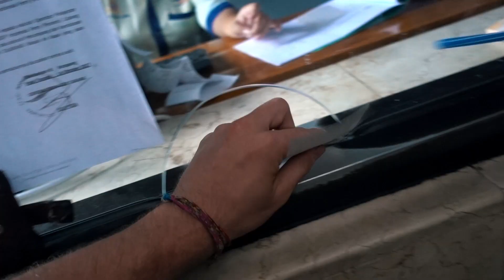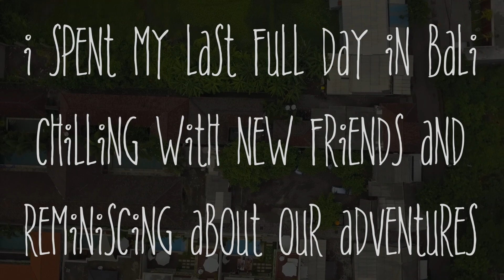£8 PRIVATE VILLA IN BALI, INDONESIA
TRAVELLING FROM JAVA TO BALI || TRAVEL INDONESIA || CHEAP LUXURY VILLA || TRAVEL ASIA

After a crazy morning hiking into the crater of a volcano sulfur is mined from, we made our way from Java to Bali. This consisted of a bus, a short walk, a 30p ferry (in a thunderstorm) and then a four hour taxi. But it was all so worth it to spend my last two nights of the trip in Bali with good friends.

If you enjoyed this video, please drop it a cheeky like and if you didn’t like it, hit that thumbs down and let me know why!

*GEAR:
Main vlogging camera